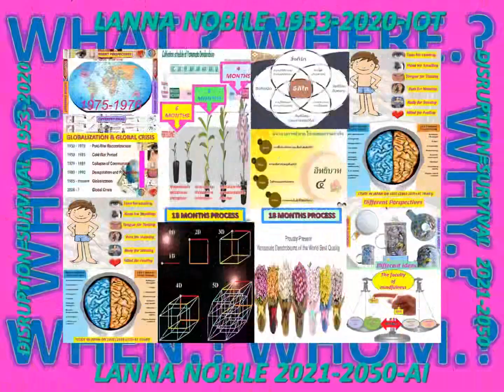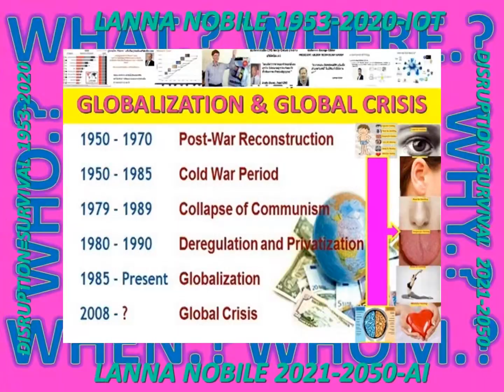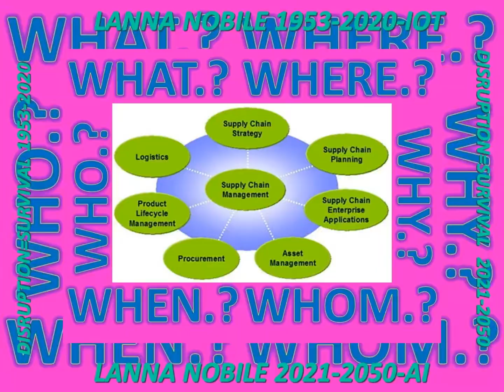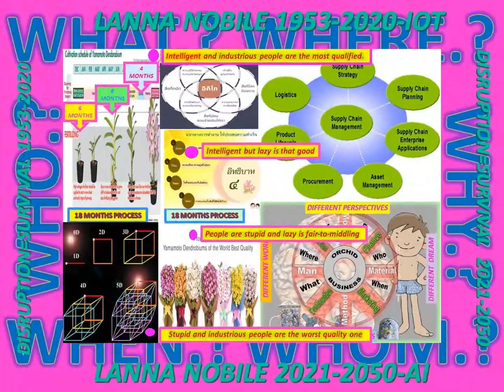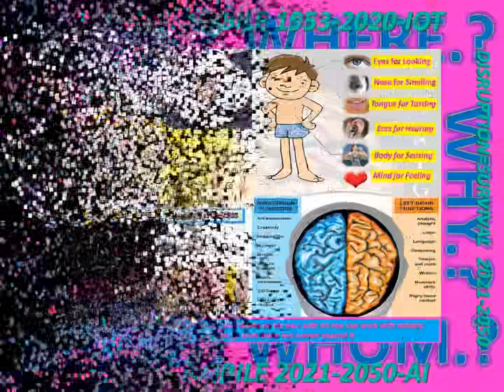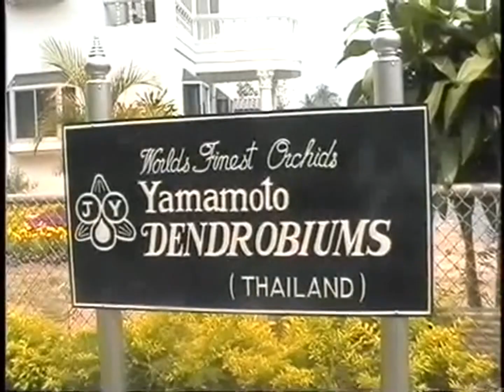LANNA#RINEN#THAILANDAI_HARDPOWER#ASSUMPTION_TRUTH#MORALLAW#MON_PARK_SOFTPOWER#CREATION_10#WING_411AI